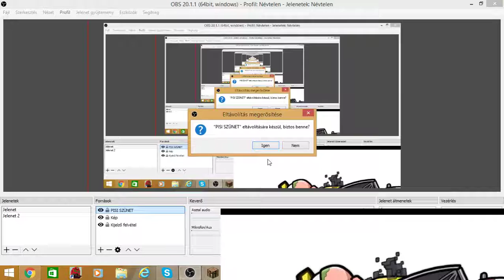föld lapos?? :o :o